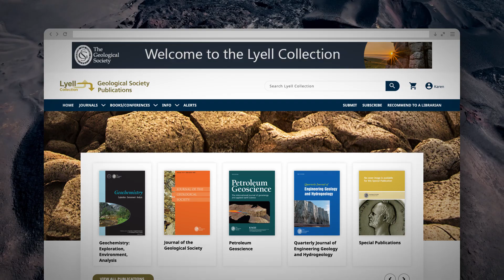Journal of the Geological Society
Find out more about the Journal of the Geological Society via the Lyell Collection